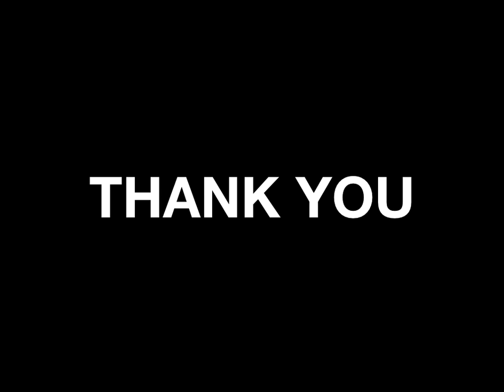Baxter-Dunn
It's a Dunn deal!